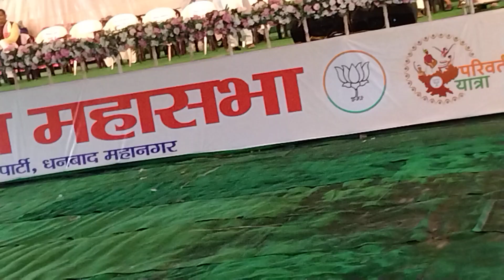परिवर्तन महासभा:BJP:Dhanbad Rajnath Singh:सिंदरी विधायक इंद्रजीत महतो की पत्नी तारा देवी को सुनिए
#1932 khatiyan#
jharkhand andolan
jharkhand ki pahchan
jitendra blogs
dev mahto
jayram mato
motilal mahto

1932 लागू करों , झारखंडी खतियान 1932 , झाटखंडियों की मांग 1932 खतियान, 1932 कब लागू होगा,
Dhanbad Bokaro